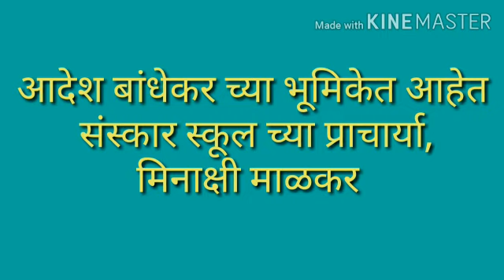चौसाळा शहरातील पहिला होम मिनिस्टर कार्यक्रम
Video from Minakshi